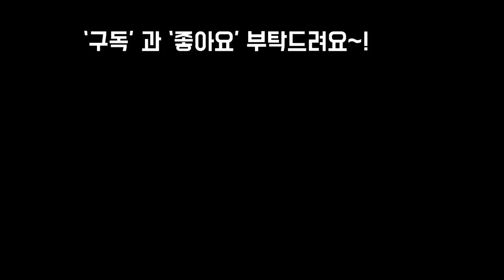다육이가 항암효과 간과 당뇨에 좋다고요??!!게다가 이쁘기까지~ Succulents